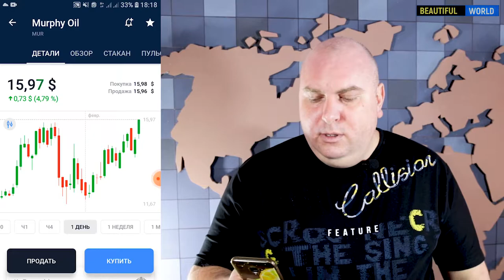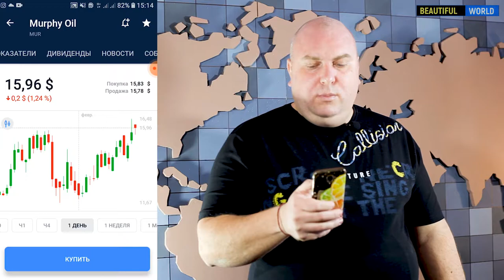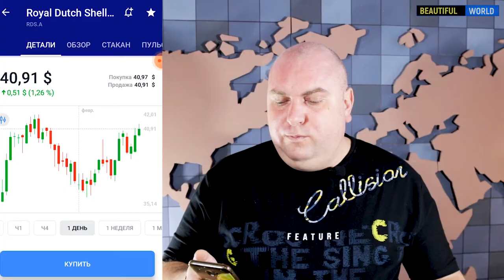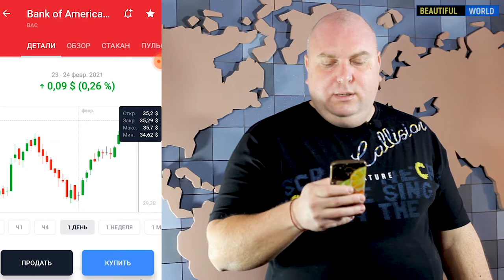Bank of America, Royal Dutch Shell, EOG Resources, Murphy Oil, Мой публичный портфель в 2021 году #3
Привет! Это третий выпуск инвест-шоу мой публичный портфель. Я покажу вам, чем торгую и что у меня в портфеле, по каким стратегиям принимаю решение на приобретение активов, Bank of America, Royal Dutch Shell, EOG Resources, Murphy Oil,  Polymetal, Pfizer,  РусАгро, НЛМК, Merck, Татнефть, Мой публичный инвестиционный портфель в 2021 году